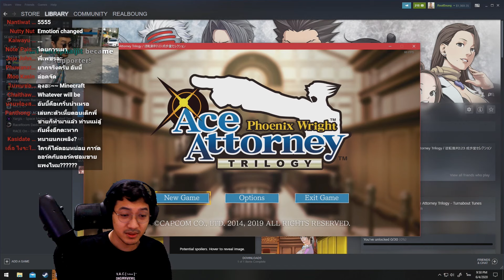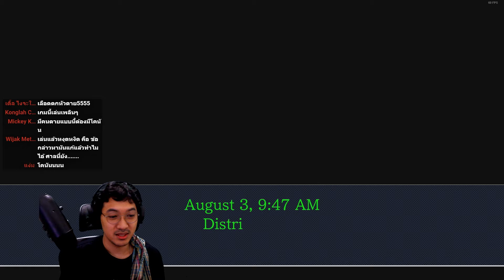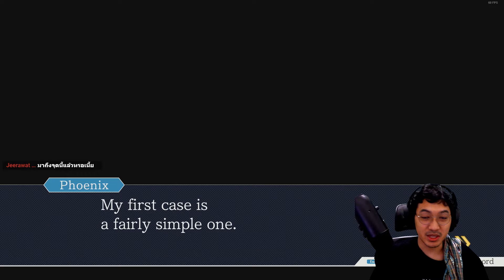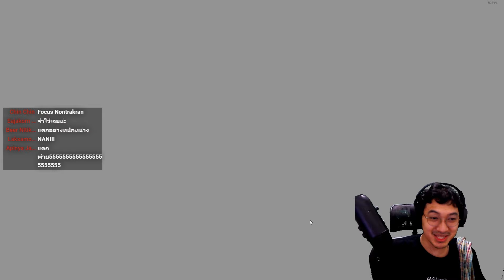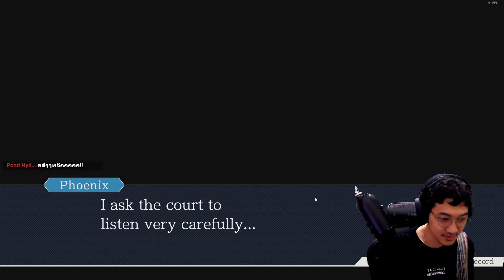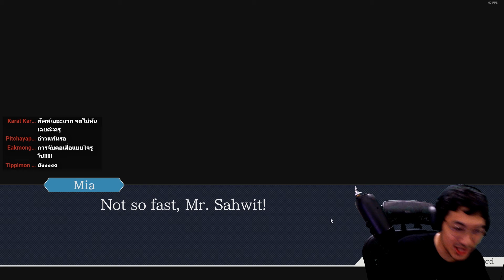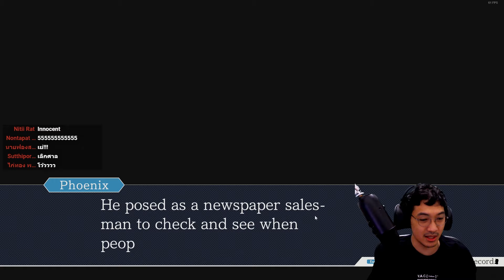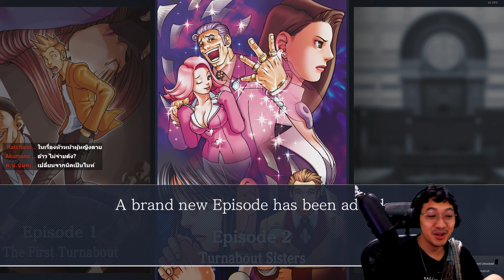โปรดรับฟังด้วยใต้เท้า (Phoenix Wright: Ace Attorney Trilogy) #1